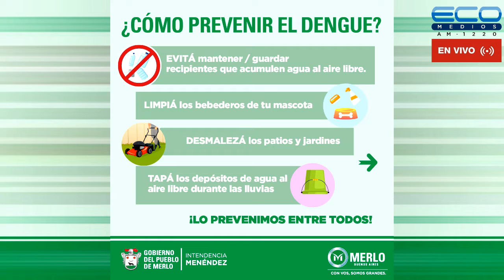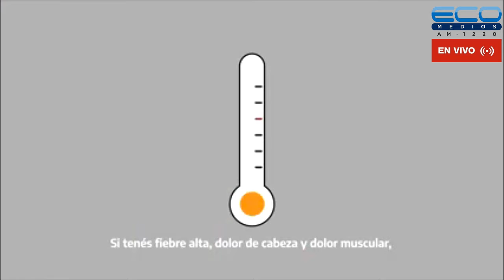AL DERECHO Y AL REVES con Marta Oyhanarte y Alejandro Drucaroff 12-7-2022